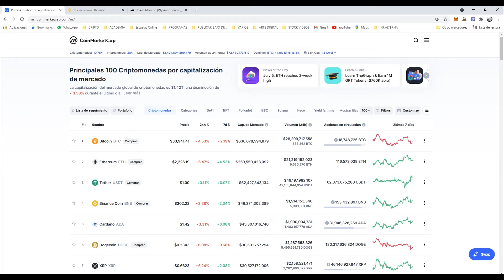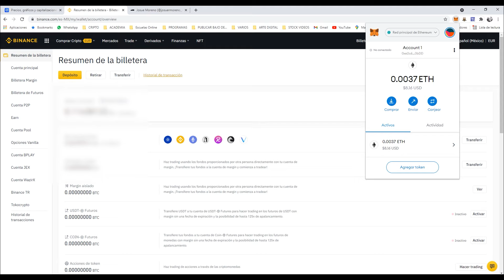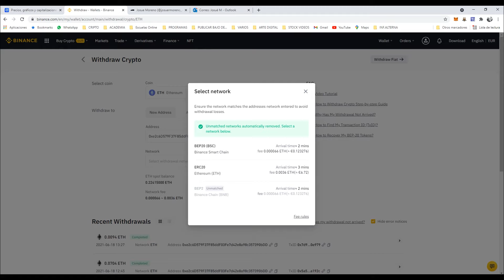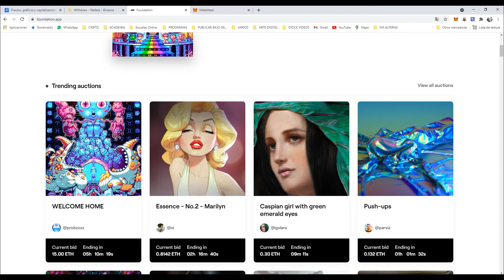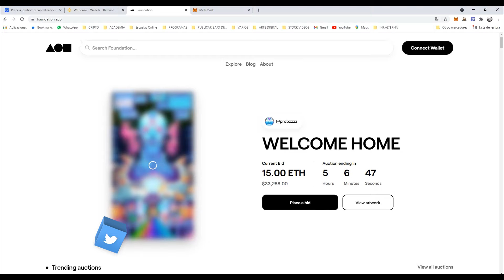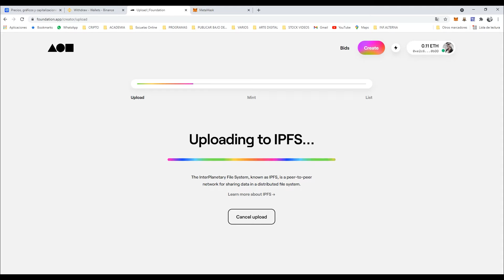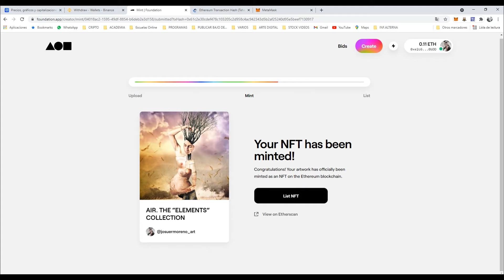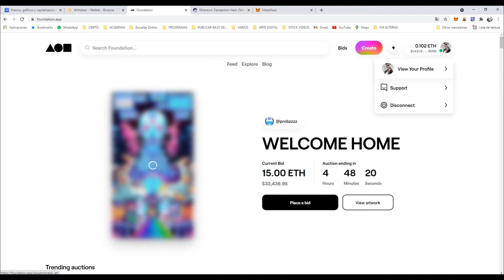¡Como crear un NFT en Foundation!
¡He creado mi primera colección de NFT! ¡Así que puedo decir oficialmente que ya soy criptoartista! Me parecía interesante compartir todo este proceso con vosotros, bien porque estáis pensando en iniciaros en este camino del arte digital , bien porque tenéis curiosidad por ver como funciona todo este mundo del blockchain y el criptoarte.
Existen muchas plataformas diferentes, pero yo he tenido la suerte de poder mintear mis primeras obras en Foundation, una de las más conocidas en el mundo artístico.
¿Quieres saber más? Déjame tus dudas en los comentarios y recuerda seguirme en Twitter para poder compartir en el futuro contigo mi invitación a Foundation.

HASTAGS UTILES PARA CONSEGUIR INVITACIONES EN TWITTER:
Los más importantes
Y algunos otros más